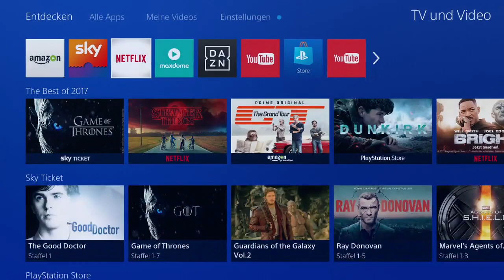VIEL GELD IN KURZER ZEIT VERDIENEN ! SOLO UNENDLICH GELD GLITCH ! NEW SOLO MONEY GLITCH !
Ich möchte euch im heutigen Video einen brand neuen Solo Unendlich Geld glitch zeigen bei dem ihr eure Autos duplizieren und im anschluss verkaufen könnt.

VIP Werden!

Thumbmail by: Me

Mein Logo und Banner Designer!

Skype: Sweatforlene ( GlitchTV ツ )
PSN: Jooooooooodeln

für geschäftliches bitte an diese Email wenden:!

►GlitchTV◄